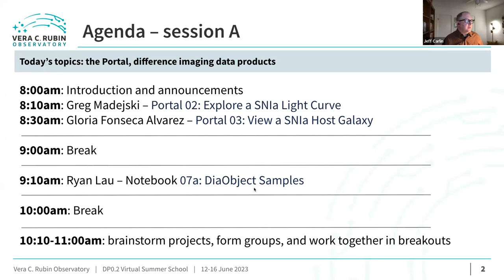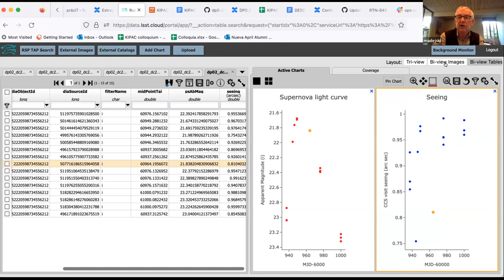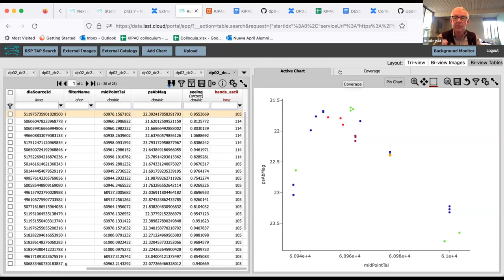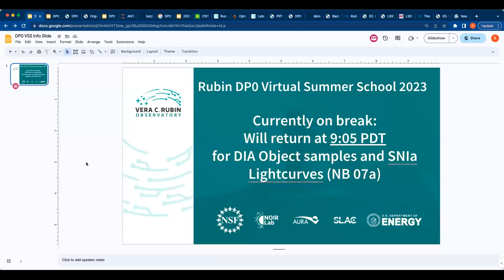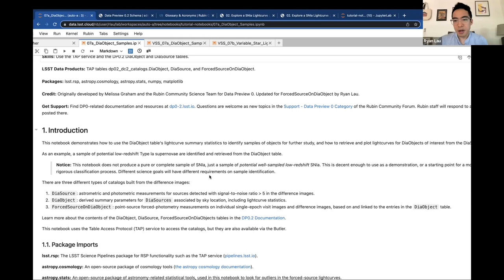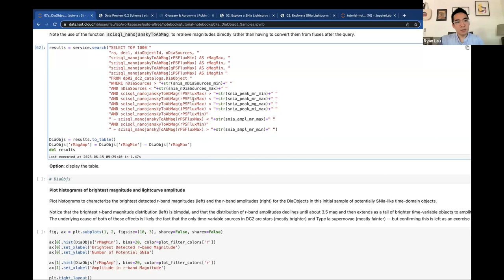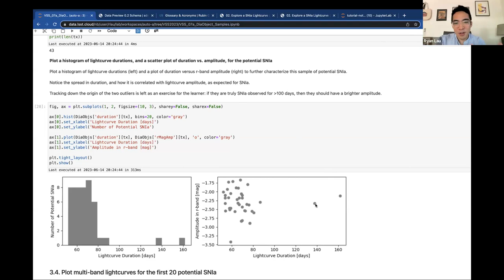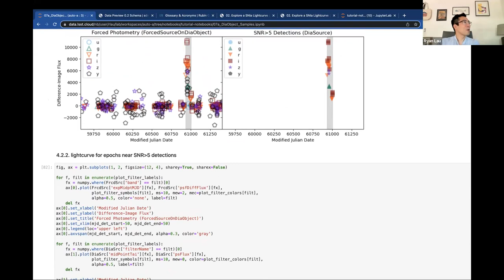DP0.2 Virtual Summer School, Session A, Thurs June 15 2023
DP0.2 Virtual Summer School, Session A, Thurs June 15 2023 (Greg Madejski, Gloria Fonseca Alvarez, Ryan Lau)

Hosted by the Rubin Observatory Community Science Team